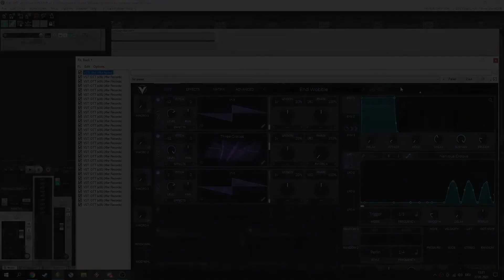I put 30 OTT on a Bass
I completed the ultimate mission and put 30 OTT on this dubstep bass. What a time to be alive.

Things I used for production:

DAW: Reaper
Synth: Vital
Rest: OTT